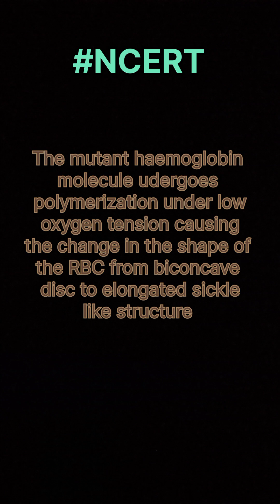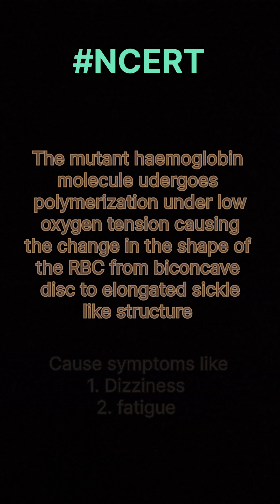Mendelian disorder part 2 sickle cell anaemia....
Sickle cell anemia is a genetic blood disorder where red blood cells are misshapen into a "sickle" or crescent shape. These rigid, sticky cells can block blood flow, causing pain crises, organ damage, and chronic anemia. The disease is inherited when a person receives a sickle cell gene from each parent, and it is most common in people of African, Mediterranean, and Middle Eastern descent.